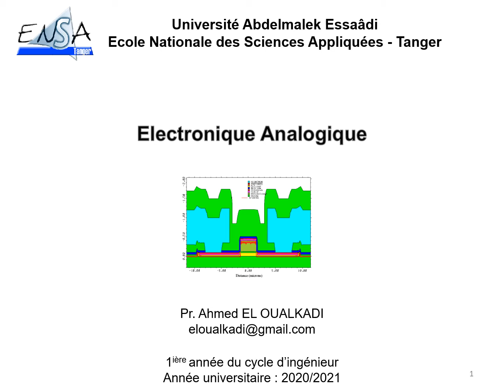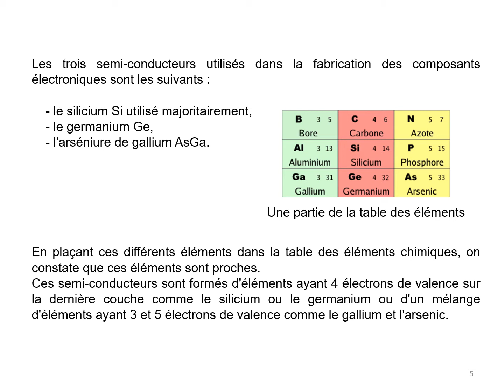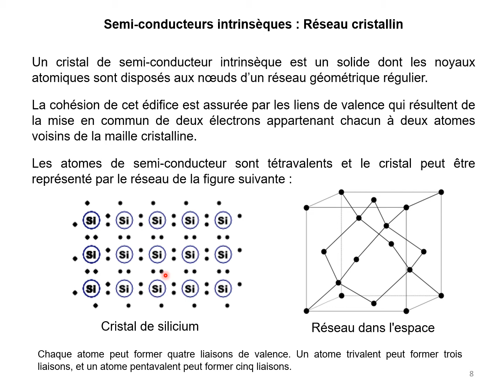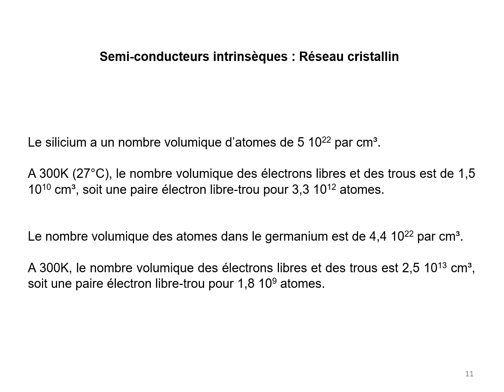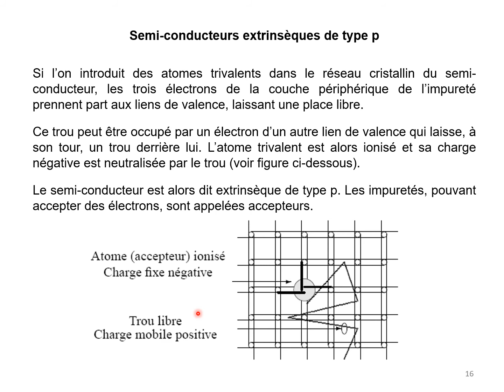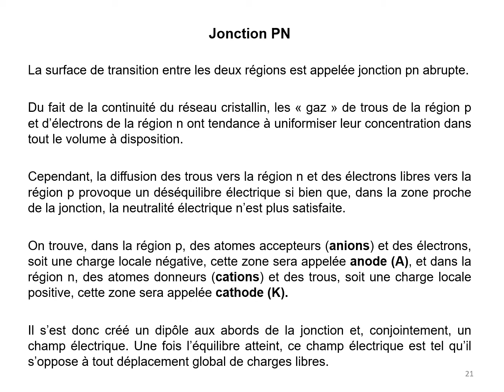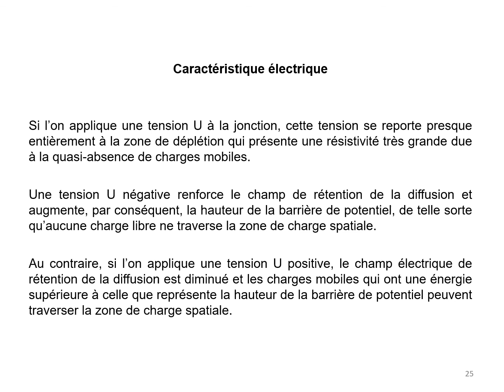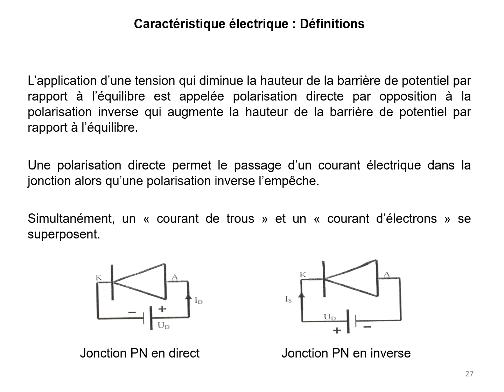Electronique Analogique : Notions de base & Rappels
Les notions de base et rappels du cours Electronique Analogique (niveau première année du cycle d'ingénieur)